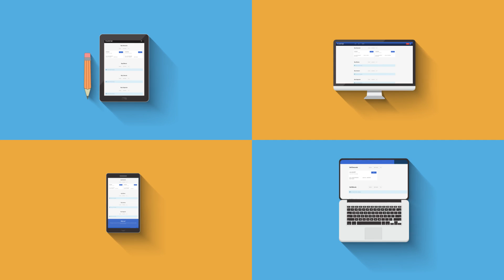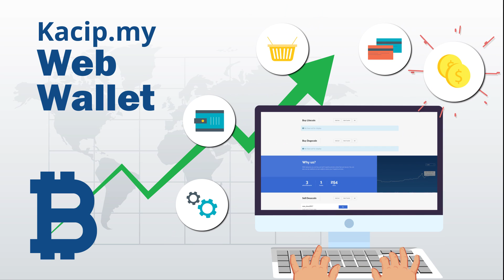Promo Video | Kacip.my